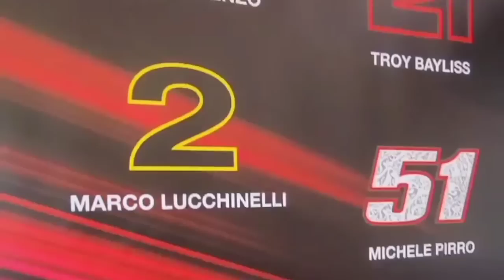Jorge Lorenzo back on track with yamaha yzf r1 at the Mugello circuit|vmoto soco Pro Day event 2022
cuplikan mantan rider motogp Jorge Lorenzo yang berkendara dengan superbike yamaha r1 di event Pro day sirkuit Mugello Italy